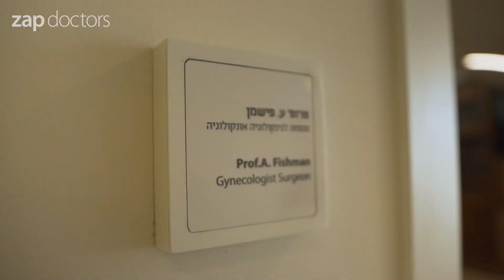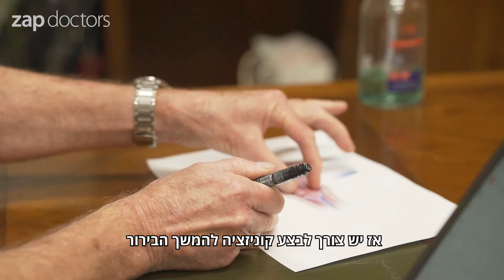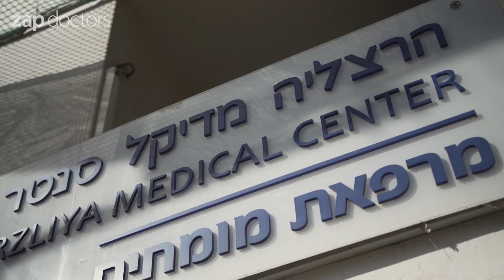פרופ' פישמן עמי - מהי בדיקת קוניזציה?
פרופ' פישמן עמי רופא נשים וגניקולוג,
בדיקת קוניזציה היא פעולה כירוגית קטנה בצוואר הרחם על מנת לבדוק שינויים טרום סרטניים ושליחה לבדיקה פתלוגית.
לפרטים נוספים פנו למרפאה.